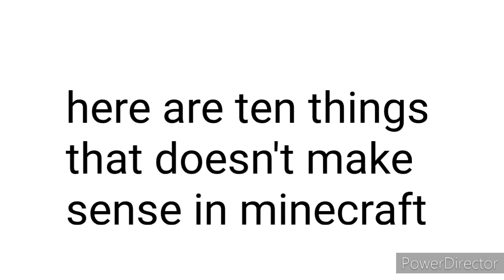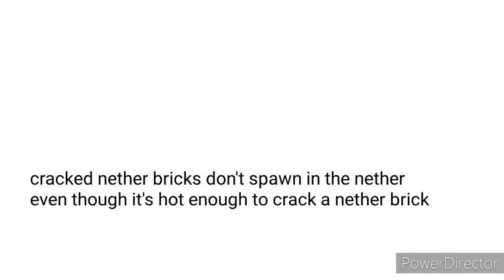10 things that don't make sense in minecraft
10 minecraft things that don't make sense in minecraft

can you find all the mistakes?

you basically wasted ur time scrolling here